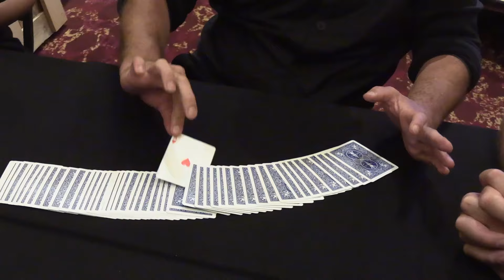GOLIATH 2024 - Sean Heydon Tricks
WOW!!

Sean Heydon is on fire here at GOLIATH!!